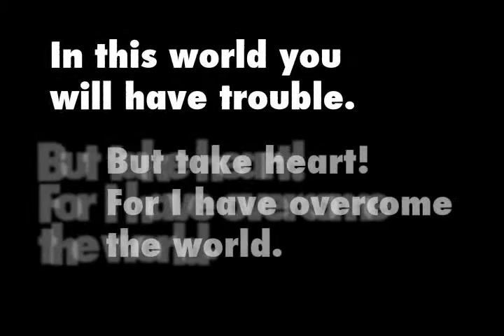The Juggler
This video was produced by my church for our Palm Sunday services this year, 2007.  It is based upon some of the dissapointments and struggles I have had in my life and my career as a juggler-told through juggling-and where God was when I was going through these hard times.  The video does not go into a lot of detail, but there are references to the time I was cut out of a movie I was supposed to be in, and also when I was diagnosed with breast cancer.  As you can see, my church, The Chippewa Evangelical Free Church in Chippewa, Pennsylvania, did an outstanding job and I hope this video will perhaps help you with your struggles in life.